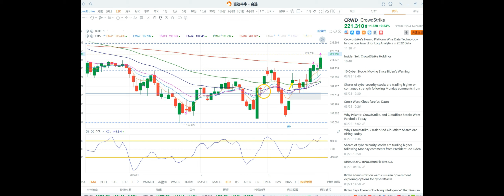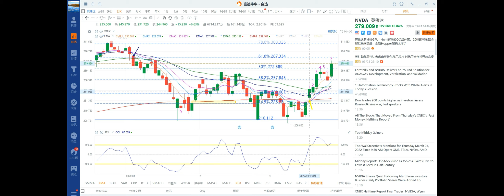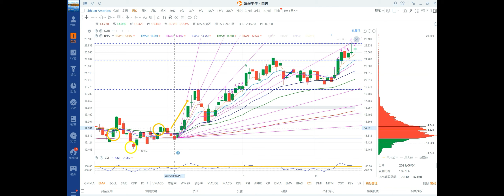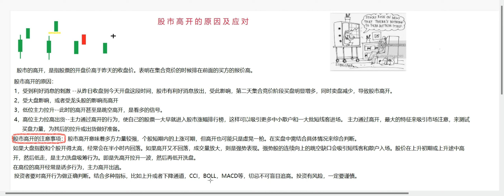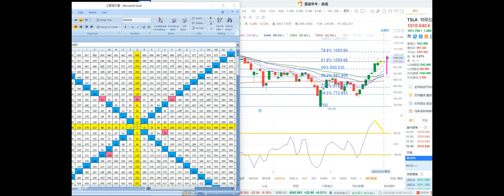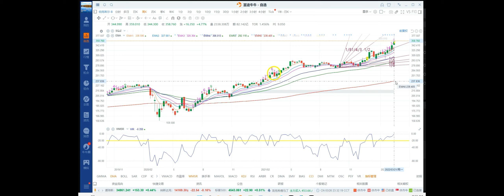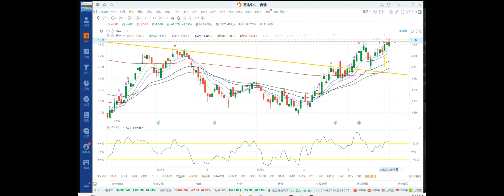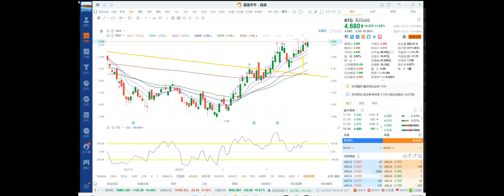股市高开怎么办？ （47） |Ep. 95 202203241311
下期： GMMA 顾比复合均线  帮你看趋势反转